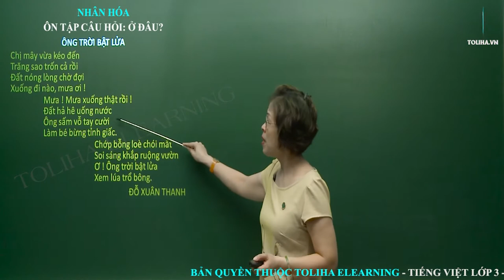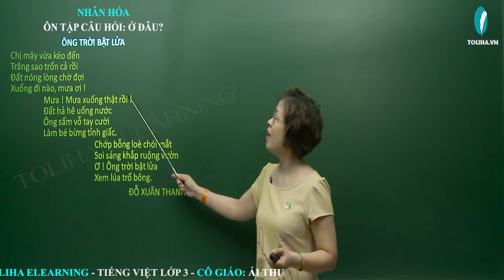Nhân hoá (tiết 2). Ôn tập cách đặt và trả lời câu hỏi: Ở đâu? - Ngữ pháp - Tuần 21 - Tiếng Việt 3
Bài 1. Đọc bài thơ sau và trả lời câu hỏi.
ÔNG TRỜI BẬT LỬA
Chị mây vừa kéo đến
Trăng sao trốn cả rồi
Đất nóng lòng chờ đợi
Xuống đi nào, mưa ơi !

Mưa ! Mưa xuống thật rồi !
Đất hả hê uống nước
Ông sấm vỗ tay cười
Làm bé bừng tỉnh giấc.

Chớp bỗng loè chói mắt
Soi sáng khắp ruộng vườn
Ơ ! Ông trời bật lửa
Xem lúa vừa trổ bông.
ĐỖ XUÂN THANH
Câu hỏi: Qua bài thơ trên, em thấy có mấy cách nhân hóa sự vật?
Tuần 21: Ngữ pháp: Nhân hoá (tiết 2). Ôn tập cách đặt và trả lời câu hỏi: Ở đâu?